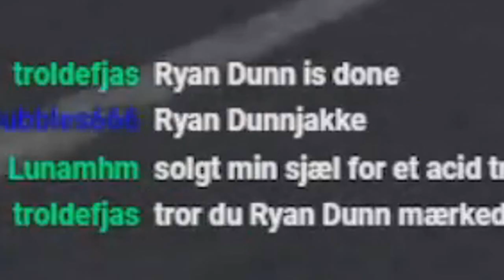"tror du Ryan Dunn døde på stedet?" (Forbudt Humor #4)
Det ville da imponere mig, hvis man rejste sig for at gå under processen.

FØLG MIG OVERALT ▼